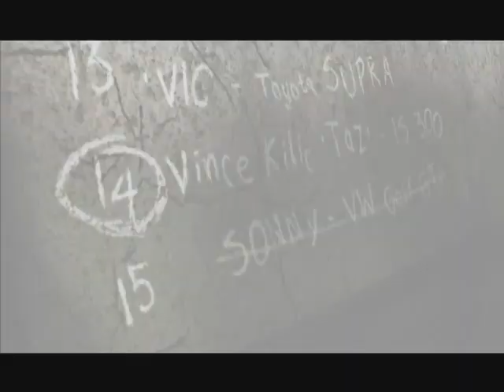NFS MW 2005 (3)- Time to take Sonny down!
After the crash, we get straight back into the pursuits, taking longer than i wanted, and then go to take BlackList 15, Sonny, out!!